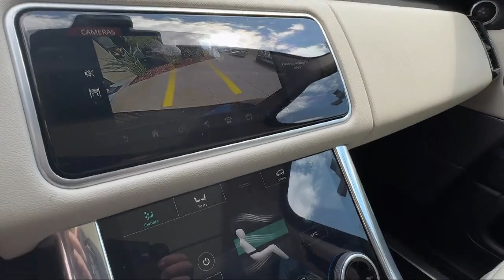2020 Land Rover Range Rover Sport HSE W/ PREMIUM SOUND SYSTEM San diego El cajon La mesa Escondid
2020 Land Rover Range Rover Sport HSE W/ PREMIUM SOUND SYSTEM Stock Number: 19174 Vin:SALWR2SU1LA886641.

Legacy Cars
670 El Cajon Blvd.